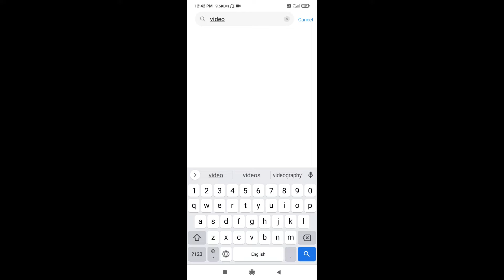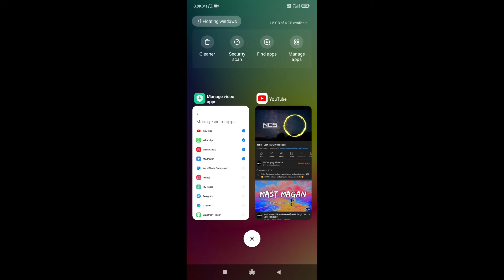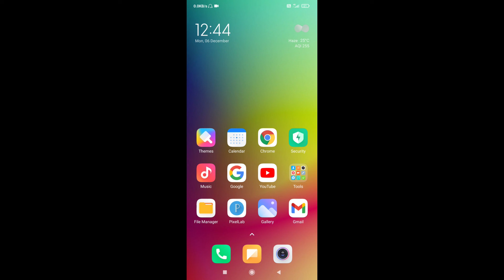Play any video on YouTube after doing the screen off | how to Play YouTube video in background 📲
Play any video on YouTube after doing the screen off | how to Play YouTube video in background 📲  | technical Rahul

hello friends is video me mai aap se baat kiya hu ki aap YouTube video ko smartphone ke background me kaise play kr skte hai screen off hone ke baad bhi to aasa krta hu ki aap ko ye video pasand aayega